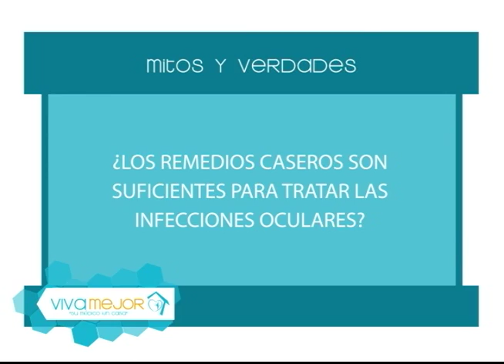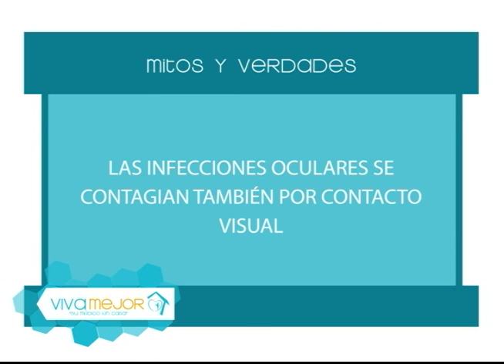Infecciones oculares Mitos y verdades l Viva Mejor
Los ojos pueden infectarse con bacterias, hongos o virus ¿Conoce usted como prevenir y combatir estas infecciones? la Dra. Gilda Moncayo y sus invitados resuelven sus inquietudes.

Invitados:
Alejandro José Valero Rodríguez - Oftalmólogo
Pablo Emiliano Galarza - Oftalmólogo